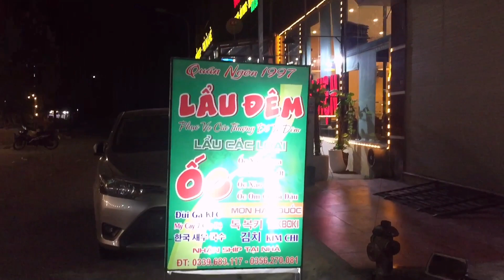Một ngày làm việc tại quán- nụ hoàng vlogs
Video chỉ mang tính chất vui là chính
Quay và edit tại Quán Ngon 1997 ( nụ hoàng vlogs)
Địa chỉ cạnh nhà hàng ĐIỂM HẸN Thôn đôn- hoàn sơn -Tiên Du- Bắc Ninh
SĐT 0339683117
Ae qua ăn lẩu uống nước hát hò nhé